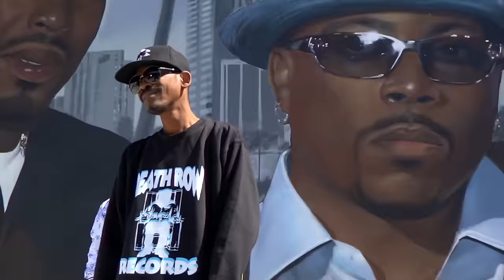Snoop Dogg, Tha Dogg Pound - Whoopty Whoop (Official Music Video)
Death Row Records Presents...